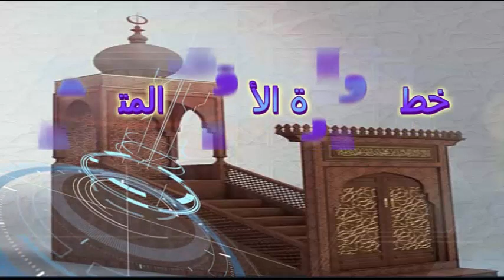La consolation et son impact sur le renforcement des liens et rapports sociaux